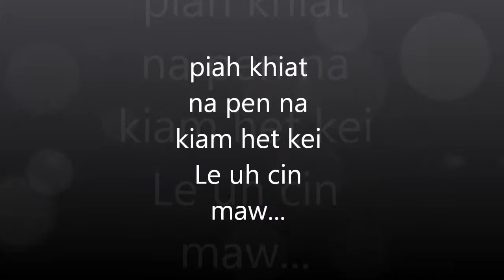Dr,JM ,pau pu .han suah na a tom kim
Pawl pi khen khat maw ann om lo...